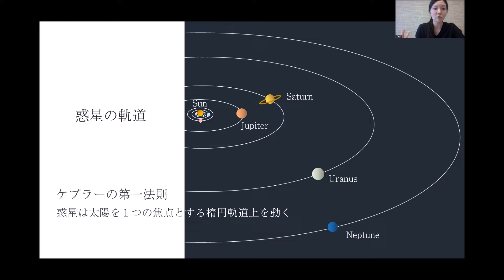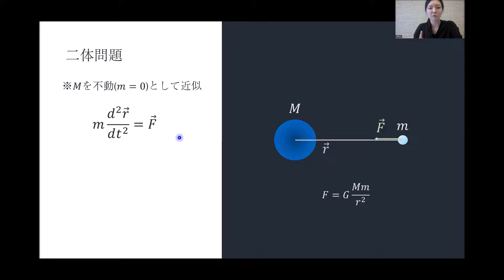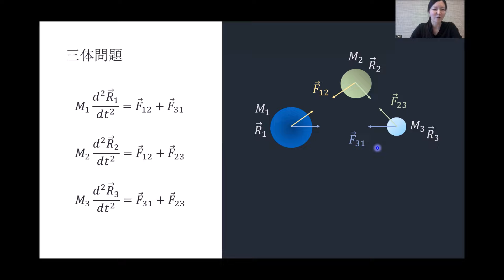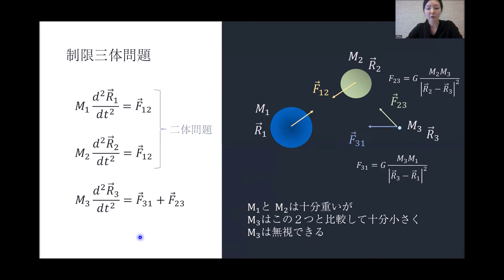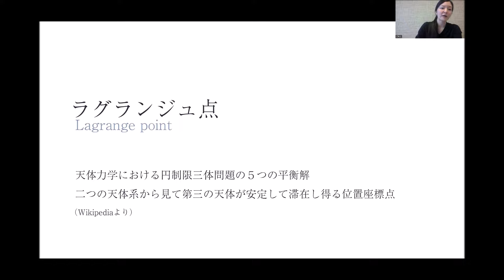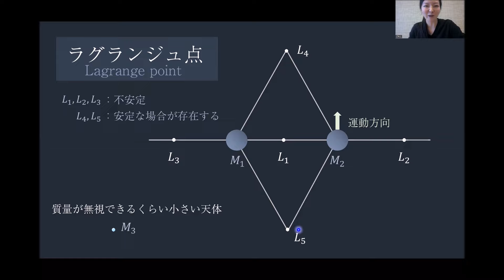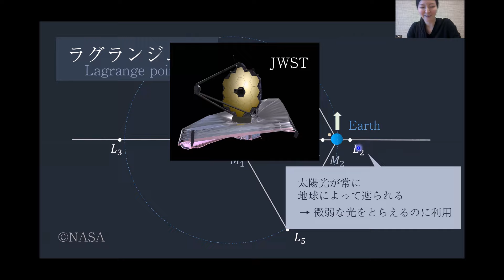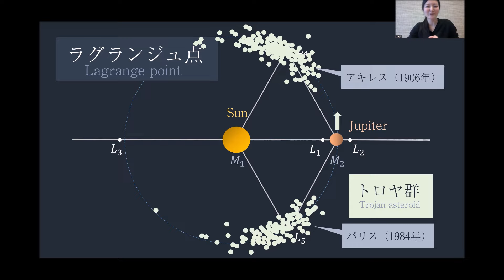【ラグランジュ点って何？】三体問題とトロヤ群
★Tシャツ「シュレディンガーの猫」発売中

★動画内容
・惑星の軌道（ケプラーの法則と万有引力）
・二体問題
・三体問題（オイラー解とラグランジュ解）
・ラグランジュポイント
・太陽と地球のラグランジュポイント
・太陽と木星のラグランジュポイント（トロヤ群）

★関連動画
・【シンプルで美しい】物理学・ケプラーに学ぼう

★書籍「難しくない物理学」★ご購入はこちら↓↓
物理のここがたまらない！と思うことを存分に書いています。
※オマケ動画ついています

★グッズ製作販売しています。

物理のこと、日常のことなど投稿しています。

★note書いています。

★X @binloji
たまにつぶやいています。